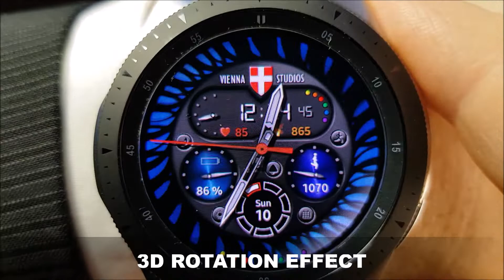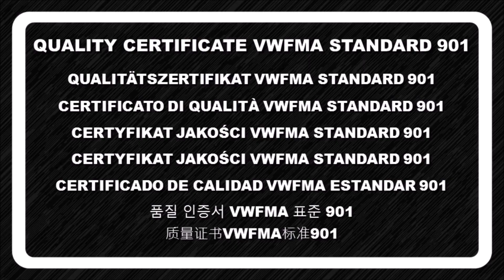VIENNA STUDIOS | RotoCombo (Certified)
This is a real eye catcher and a precious watch face with many complications in one. Please check description overview (below), video and promo-pictures to get the full power of this business class model. This analog mechanical watch face was prepared according to high standards of new established Vienna Watch Face Maker Association - VWFMA STANDARDS 901*

Customizable Background, Bezel & Dials (One Touch)
Battery Level Digital & Mechanical
Steps Digital & Mechanical
Heart Rate
Burned Calories
  Fitness App
  Weather
  Phone
  Calendar

3D Deep Effects
Intuitive Design
Premium Handcrafted
Video Presentation
Auto Mode for Digital Time (12h/24h)

* Vienna Watch Face Maker Association was established in 2019 in Austria, Europe as a free platform for offering high standards (VWFMA 901) in the functionality and usability of watch faces for smartwatch users. There are four founders (VIENNA STUDIOS, EXPRESS MOMENT, Master Pieces VIENNA STUDIOS & We Art Watch - WAW) at the moment, who intend to implement those standards into the (future) production lines exclusively at Samsung Galaxy Apps.

** Supported Languages: Arabic, Belarusian, Bulgarian, Catalan, Chinese, Croatian, Czech, Danish, Dutch, English, Estonian, Finnish, French, French, German, Greek, Hebrew, Hindi, Hungarian, Icelandic, Irish, Italian, Japanese, Korean, Latvian, Macedonian, Malay, Maltese, Norwegian, Polish, Portuguese, Romanian, Russian, Serbian, Slovak, Slovenian, Spanish, Swedish, Taiwan, Thai, Turkish, Ukrainian, Vietnamese